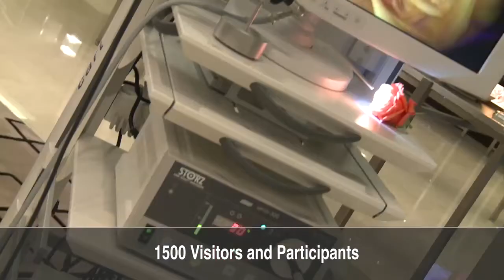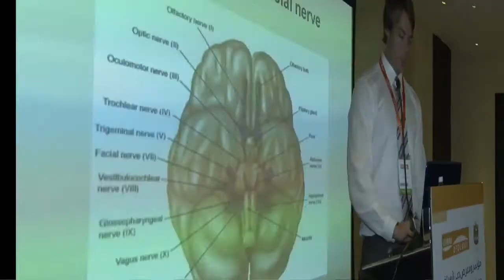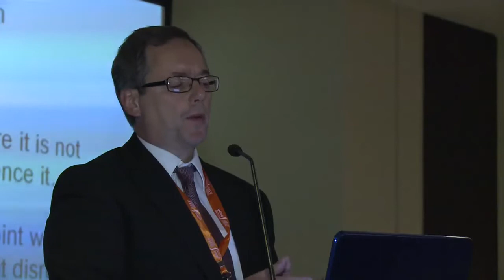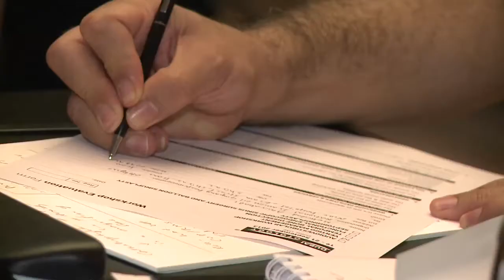Dubai Otology 2013